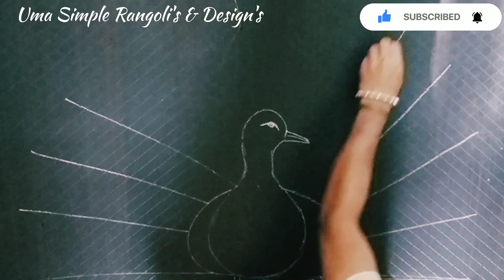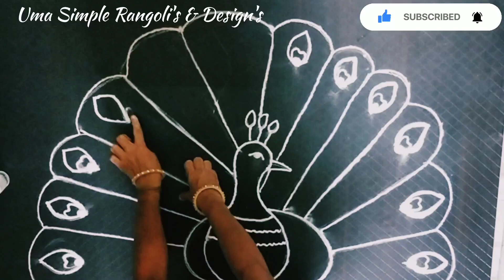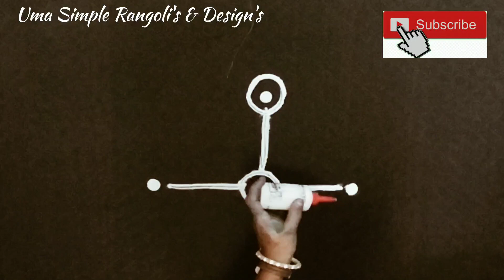Uma Simple Rangoli's & Design's: colourful Peacock Rangoli#peacock Muggulu Simple& Easy Rangoli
Muggulu the colourful lines even called Rangoli all over the world is an art drawn in front of the houses in South India especially during Makar Sankrantri. It has its own importance traditionally. This is mostly followed in South India. It is called Muguu, Ranga valli, i.e Rang - colors and avalli- colored creepers and also Rang+ avalli - a row of colors Daily in the mornings we could observe that all the ladies drawing rangolis in front of their houses which is considered to be the good luck This is actually drawn for Goddess Lakshmi like a symbol welcoming her to their homes. Rangoli plays an important role in all the occasions like marriages and festivals. Rangoli / Muggu is also known as various kollam in malayalam in kerala, we have festival basing rangoli.

SCIENTIFIC REASONS:

The rounded design of rangoli creates a positive energy in the humans bringing down their negative energy levels. The atmosphere has got both positive and negative energies. We usually advise everyone to think positive as we invite positivity in our nature thinking constructively and we will be optimistic.

Rangoli usually attracts the first sight of a visitor to the home, so we draw complex designs of rangoli as it is usually and so the negative energies get struck in that complexity and fail entering the house. By this lives become prosperous.

Human senses created in way that if they experience any good thing there body starts to vibrate positively and eliminates negative energy . Need prrof? check the feelings of people who went to religious place and check the people who went to graveyard. The design patterns without any sharp edges will calm the mind and gives peace by generating positive energy. people feel good before entering a house and exit good after leaving the house.

A rangoli should be mainly drawn using rice flour as it is also considered as a food offered to to all the insects. These creatures will satisfy to the food which was offered in front of home and they will not enter into home. The colors used in rangoli will create centrifugal force for dispelling negative thoughts. Now- a - days, the rangoli is drawn using different colors but in our olden days there are only two colors used in rangoli i.e, the white color of rice flour and the red colour of brick powder whick makes the epic centre for positive energy. wish you all a very happy Makar sankrantri.

DO YOU ALL KNOW THE CULTURAL IMPORTANCE OF RANGOLI?

Usually, It is believed that a rangoli has to be drawn in front of the house before the males in that houses crosses the home. In Andhra and Telangana, at the time Pongal festival, all ladies draw a rangoli and dances rotating around it by singing songs and they place a piece of cow dung decorated with a flower in the middle and place it at the centre of rangoli manely called Gobbemma.